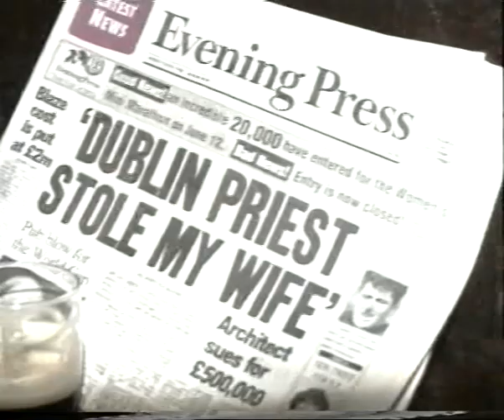1994: Music & Dance Session at Hughes Pub, Smithfield, Dublin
Raw footage from 1994 with Frankie Lane (vocals, guitar), Brendan Begley (melodeon), Dermot McLoughlin (fiddle) & others (incl. Finola Nì Siochrù singing t the bar). performing traditional Irish music & country in Hughes Pub, 19 Chancery St, Smithfield, Dublin, Ireland.